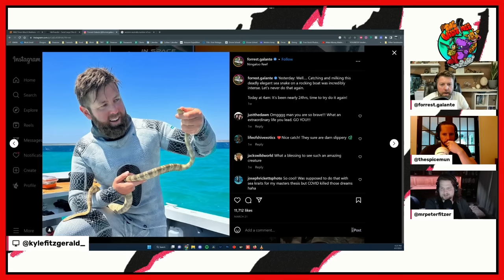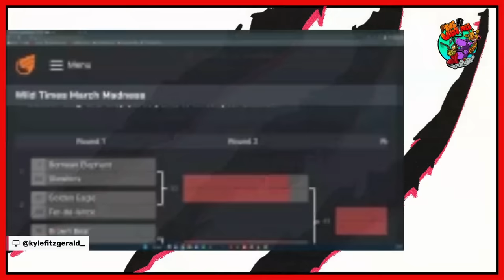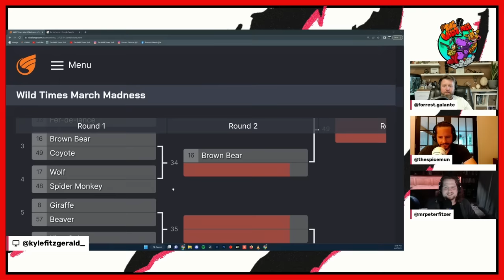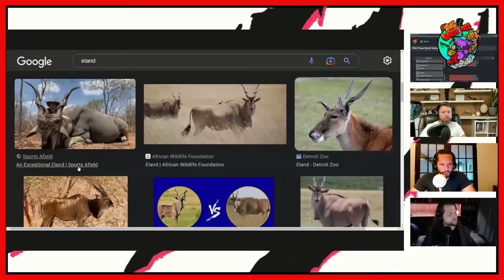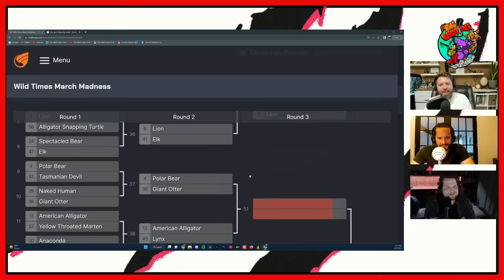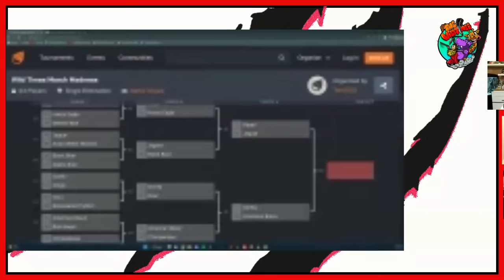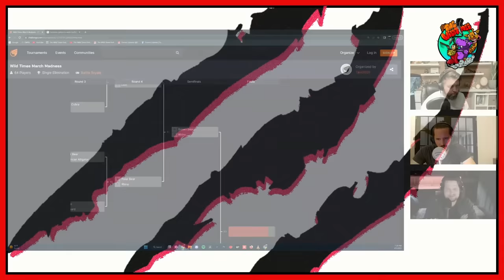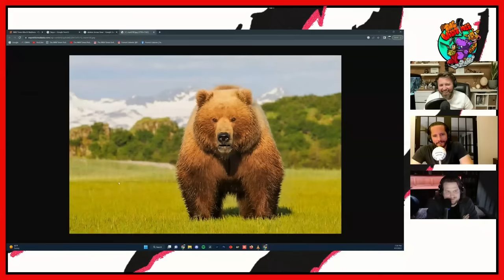Drunk March Madness Animal Battle Royale - The Wild Times Ep. 115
Forrest is back and full of stories! This week we discuss Forrest's run-in at the bar, the closest he's ever come to death, and a March Madness inspired Battle Royale for the ages!

Shoutout to Ethan Tam for creating the bracket!

Enjoy, brosteners!

00:00 - Pre-Intro
01:21 - Intro
02:35 - Nervous Energy
04:28 - Sayonara Patrick
06:05 - Forrest Just Got Into A Bar Fight
13:33 - Forrest Recaps His Trips
15:10 - The Closest Forrest Has Ever Come To Death
31:26 - Animal Battle Royale March Madness
1:30:48 - Wrapping Up